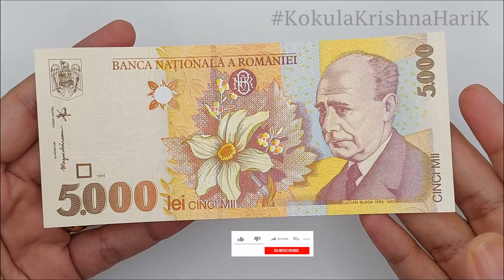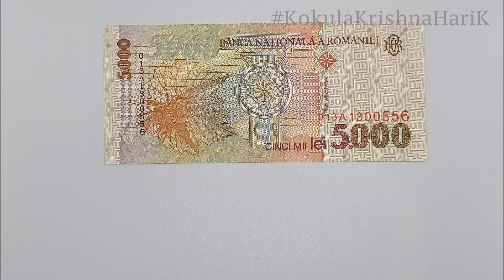RON 5000 | Bank Note | Five Thousand Leu | Kae Kae | CurrencyStackerKK | Romania | Europe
5000 Romania Leu

The Romanian leu (Romanian pronunciation: [lew], plural lei [lej]; sign: L; ISO 4217 code: RON; numeric code: 946) is the currency of Romania. It is subdivided into 100 bani (Romanian pronunciation: [banʲ], singular: ban [ban]), a word that means "money" in Romanian.

The name of the currency means "lion", and is derived from the Dutch thaler (leeuwendaalder "lion thaler/dollar"). The Dutch leeuwendaalder was imitated in several German and Italian cities. These coins circulated in Romania, Moldova and Bulgaria and gave their name to the respective currencies the Romanian leu, Moldovan leu, and Bulgarian lev.

First Leu [1867–1947] - In 1860, the Domnitor Alexandru Ioan Cuza attempted to create a national românul ("the Romanian") and the romanat; however, the project was not approved by the Ottoman Empire. On 22 April 1867, a bimetallic currency was adopted, with the leu equal to 5 grams of 83.5% silver or 0.29032 grams of gold. The first leu coin was minted in Romania in 1870.

Second Leu [1947–1952] -  A revaluation ("Great stabilization", marea stabilizare) took place on 15 August 1947, replacing the old leu at a rate of 20,000 old lei = 1 new leu.

Third Leu ROL [1952–2005] - On 28 January 1952, another new leu was introduced. Unlike the previous revaluation, different rates were employed for different kinds of exchange (cash, bank deposits, debts etc.) and different amounts. These rates ranged from 20 to 400 "old lei" for one "new" leu. Again, no advance warning was given before the reform took place.

Fourth Leu RON [2005–present] - On 1 July 2005, the leu was revalued at the rate of 10,000 "old" lei (ROL) for one "new" leu (RON), thus psychologically bringing the purchasing power of the leu back in line with those of other major Western currencies. The term chosen for the action was "denominare", similar to the English term "redenomination".